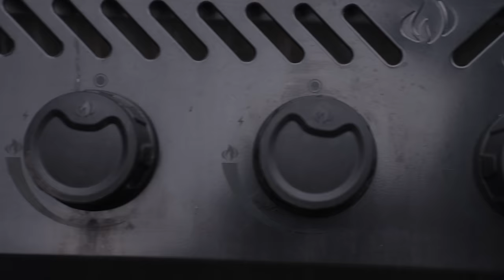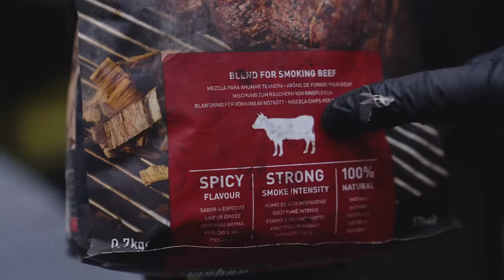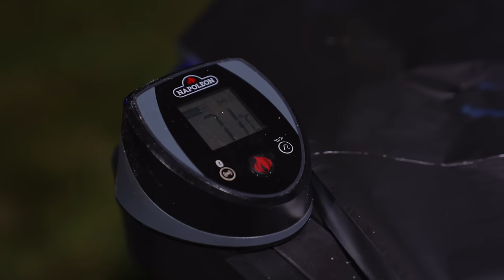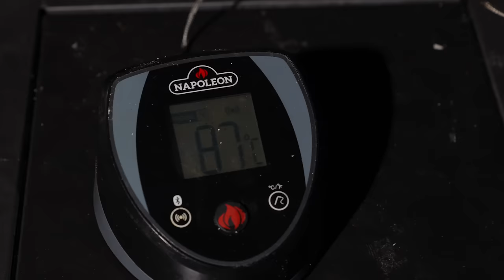Brisket - wędzony mostek wołowy low & slow na grillu gazowym. Klasyka bbq!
Postanowiłem sprawdzić czy da się i jak uwędzić cały mostek wołowy tzw. brisket bbq, taki jak z konkursów bbq na zwykłym, małym grillu gazowym - Napoleon Freestyle. Sprawdźcie koniecznie, bo mi się udało i ta metoda przygotowania wołowiny jest naprawdę fantastyczna!
Z tego video dowiecie się jak przygotować mostek do pieczenia, jak go przyprawić, w jakiej temperaturze piec, ile czasu żeby był zrobiony, jaką temperaturę musi mieć w środku, jak wyglądają konkursy bbq, co się ocenia, jak ustawić temperaturę na grillu gazowym, a przy okazji macie fajny przepis na azjatycką salsę:
ananas
cebula
kolendra
imbir
sos rybny

Przepis na mostek:
olej sezamowy
sól
pieprz
opcjonalnie - inne rodzaje pieprzu i inne przyprawy.

Grill Napoleon Freestyle dostaliśmy od firmy Napoleon Grille Polska

Grill Bastards to firma założona przez Kacpra Salzmana, zrzeszająca pasjonatów bbq i grillowania - chefów z różnych krajów świata. Podstawową działalnością firmy są eventy bbq i cateringi grillowe, ale firma zajmuje się również produkcją najlepszej focacci w Polsce - pieczonej na grillach, dodatkowo Grill Bastards to spot na warszawskim Nocnym Markecie oferujący kanapki z mięsem bbq na focacci. Kacper Salzman ma swój program w tv - Prosto z Grilla i współpracuje z producentami sprzętu grillowego - Napoleon, Weber, Broil King, Kamado Joe i innymi, ale również z producentami wołowiny - US Beef.

Na tym kanale poruszamy następujące tematy: grill gazowy, jak grillować ziemniaki z grilla karkówka z grilla solanka do mięsa żeberka z grilla jak rozpalić grill grill węglowy burger stek z grilla jak grillować karkówkę przepis na karkówkę boczek z grilla, ale również podróże - Kacper Salzman zwiedza świat, szukając prawdziwego jedzenia zrobionego na ogniu - Meksyk, Japonia, Wietnam - sprawdź vloga jedzeniowo-podróżniczego "szukając ognia"